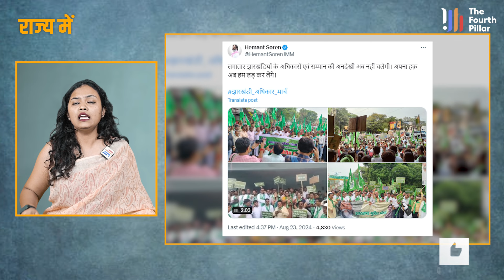BJP के आक्रो’’श प्रदर्शन पर JMM ने निकाला झारखंडी अधिकार मार्च ,केंद्र सरकार से मांगा जवाब !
About Video : BJP के आक्रो’’श प्रदर्शन पर JMM ने निकाला झारखंडी अधिकार मार्च ,केंद्र सरकार से मांगा जवाब !

आज 23 अगस्त, झारखड की राजनीति के लिए बड़ा दिन रहा. राज्य की सत्ता पक्ष और विपक्ष दोनों ने एक-दूसरे के खिलाफ रैलियां निकाली और एक-दूसरे से अपने अपने सवालों के जवाब मांगे. एक तरफ रांची में भारतीय जनता युवा मोर्चा ने आक्रोश रैली के तहत हेमंत सरकार के खिलाफ अपना आक्रोश प्रदर्शन किया. वहीं दूसरी तरफ झारखंड मुक्ति मोर्चा ने झारखंडी अधिकार मार्च निकाल कर भाजपा पर हमला बोला.
मोरहाबादी में भाजपा की आक्रोश रैली में पुलिस के जवान और भाजपा कार्यकर्ताओं के बीच झड़प हो गई. भाजपा कार्यकर्ता सीएम हेमंत सोरेन से 5 सालों के कार्यकाल का हिसाब मांगने के लिए सीएम आवास का घेराव करने वाले थे. भारतीय जनता युवा मोर्चा के प्रदेश अध्यक्ष शशांक राज ने युवाओं की मांग को दबाने का आरोप लगाते हुए हेमंत सरकार की इस कार्रवाई की निंदा की है.
वहीं झारखंड मुक्ति मोर्चा ने न केवल रांची बल्कि झारखंड के कई जिलों में अधिकार मार्च निकाला और केंद्र की एनडीए सरकार पर निशाना साधा. झारखंड के अलग-अलग जिले में झामुमो जिला समिति द्वारा निकाले गए मार्च में बड़ी संख्या में नेता और कार्यकर्ता पार्टी के झंडे-बैनर के साथ शामिल हुए और केंद्र की नरेंद्र मोदी सरकार को झारखंड और झारखंडी विरोधी करार दिया.

Today, 23 August, was a big day for Jharkhand politics. Both the ruling party and the opposition of the state took out rallies against each other and demanded answers from each other to their questions. On one hand, the Bharatiya Janata Yuva Morcha in Ranchi demonstrated its anger against the Hemant government under the Aakrosh Rally. On the other hand, Jharkhand Mukti Morcha attacked the BJP by taking out Jharkhandi Adhikar March. A clash broke out between police personnel and BJP workers in the BJP's Aakrosh rally in Morhabadi. BJP workers were about to surround the CM residence to demand an account of CM Hemant Soren's 5-year tenure. State President of Bharatiya Janata Yuva Morcha Shashank Raj has condemned this action of the Hemant government, accusing it of suppressing the demands of the youth.
On the other hand, Jharkhand Mukti Morcha took out Adhikar March not only in Ranchi but also in many districts of Jharkhand and targeted the NDA government at the Center. A large number of leaders and workers joined the march taken out by the JMM district committee in different districts of Jharkhand with party flags and banners and termed the Narendra Modi government at the center as anti-Jharkhand and anti-Jharkhandi. In the capital Ranchi, the Jharkhand Adhikar March of JMM started from Jaipal Singh Stadium and went till Firayalal Chowk. In which JMM District President Mustaq Alam, District Secretary Dr. Hemlal along with Rajya Sabha MP Dr. Mahua Maji also participated. During this, Mahua Maji accused the central government of running 'Operation Lotus' in Jharkhand. She said that there are repeated attempts to run 'Operation Lotus' in the state. The elected government is harassed through central investigation agencies ED and CBI. The Chief Minister of the state is put in jail. Conspiracies are repeatedly hatched against the state government. The central government will have to give Jharkhand its rights at any cost.
At the same time, JMM's Adhikar March was taken out at Tower Chowk in Giridih. During this, Jharkhand Mukti Morcha district president Sanjay Singh while addressing the JMM workers said that on one hand the state is developing properly under the leadership of Hemant Soren. Many schemes have been implemented for students, youth, farmers, women. On the other hand, the BJP leaders are trying to mislead the people here. He said that the BJP leaders of the district have an alliance with the coal-land mafia.